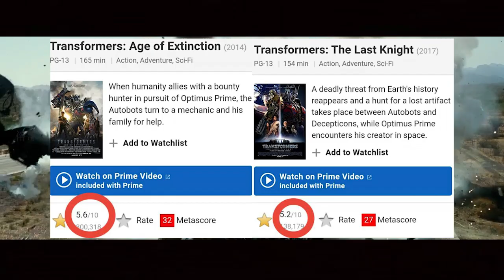变形金刚的形成和宇宙观，解读变形金刚与人类之间的密切关系